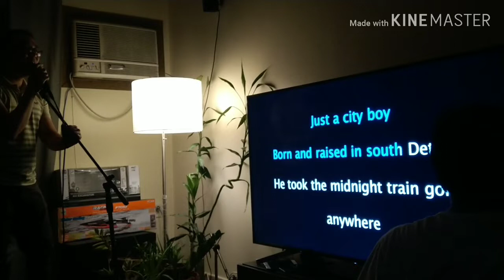ONE HAPPY WEEKEND NG MG OFW || DESPEDIDA NI MADAM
Gathering of small ofw family..A weekend habit..

Pa despidida ni Madam